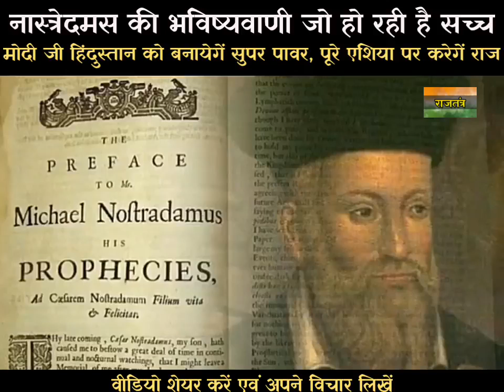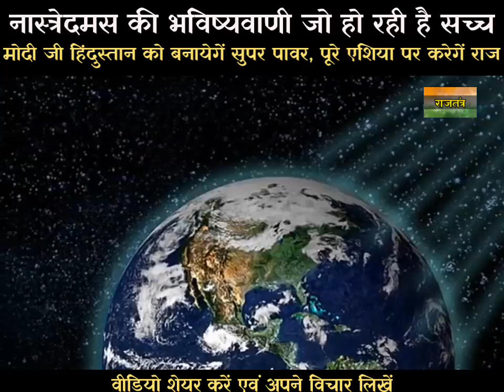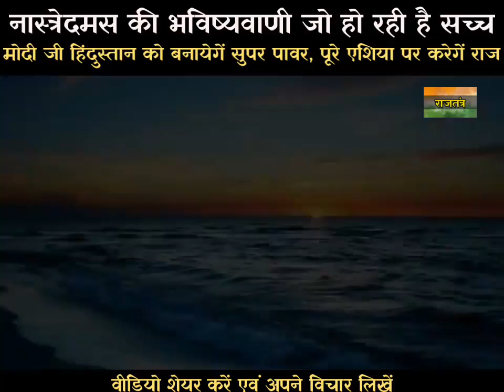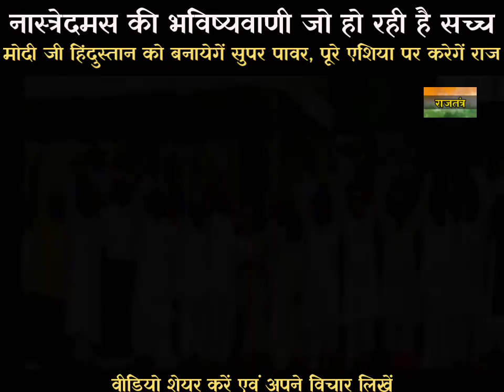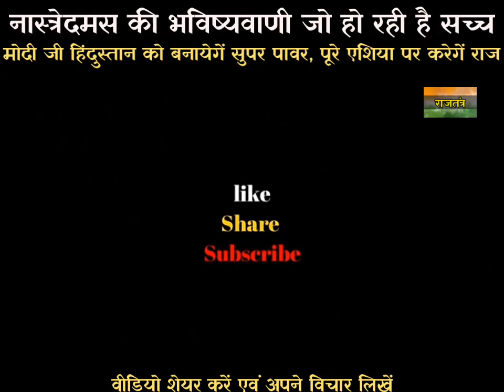Nostradamus predictions for 2019 ,,,,,,,,,,,and also about PRIME MINISTER NARENDRA MODI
Nostradamus’ prophecies foresee that 2019 is going to be a year of justice, and earthquakes.
Over the course of three years, Nostradamus has written over 900 of quatrains and centuries in which he foretold the future. In these works, Nostradamus presages the future of the world, 70% of them being fulfilled to date.

He predicted Napoleon’s reign, the World War II, the rise of Hitler, John F. Kennedy’s assassination, the moon landing. In one of the quatrains, Nostradamus talks about the “sky on fire”, “the new city”, “huge lightning” and “two brothers torn apart by chaos”.

Many scientists who have analyzed this quatrain concluded that it talks about the 9/11/01 attacks.

Here are Nostradamus predictions for 2019:
1. According to Nostradamus’s quatrains, in 2019, some European countries will deal with floods of extraordinary magnitude. Among others, the countries that will suffer the most damage are Hungary, Italy, the Czech Republic, but also Great Britain.

2. Globally, both the European countries and the US will deal with issues regarding not only the dilemma of managing the immigration but also with the increased number of terrorist attacks.

3. According to Nostradamus’s prophecies, the increased religious extremism in the Middle East and in different countries and regions of the world will lead to disorder and wars, which will force many people to leave their country and to try and find refuge in Europe.

“From a place though to bring famine
From here will come relief.
The eye of the sea like a greedy dog,
For the one shall give oil and the other wheat.”Here, the text doesn’t refer to organic famine, but to a spiritual famine, taking into account the migration of so many Christians to other religions and sects, out of the desire to know the religious truth.

It is about the spiritual hunger. The sea of people will decide to embrace Christianity.
4. Nostradamus predicts that the climate changes will continue to affect the planet, and the political leaders will come to an agreement regarding the reduction of air pollutant emissions.
“We shall see the water rising, and the earth falling under it” portended the prophet for 2019.

5. The climate changes are common, and the hurricanes that will occur in different regions of America will shape the dreary l

According to a translation, Nostradamus wrote: “Rain, famish, and war will not cease in Persia. A belief too strong will betray the monarch. What began in France will finish there, a secret sign will be put away.

“An accurate prediction or an altered interpretation? Could it provide credibility to another prophecy meant to come true in the future, one of the few with a precise date?”

He announced his own death
One of the biggest poets of France, Pierre de Ronsard, wrote about his contemporary: “Like an antique oracle, for many years he predicted a large part of our destiny.” Obviously, the prophet dwelled in the respect of the royal family and an increasing fame, up until his death, in 1566.

Inevitable, many remained extremely skeptical regarding his work, or worse, they thought he was a simple intelligent con man who took advantage of the credulous.

Per some researchers, Nostradamus even predicted his own death: “Beside the bench and bed I will be found dead.” After which, one evening he announced he will not survive the following night, he died because of his gout and was found cold the next morning in the bedroom, beside his working table.